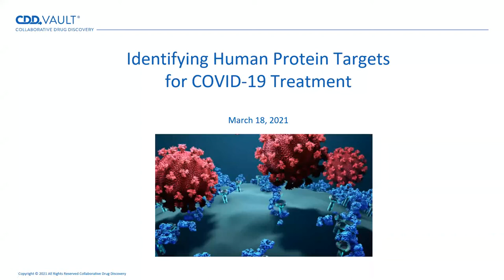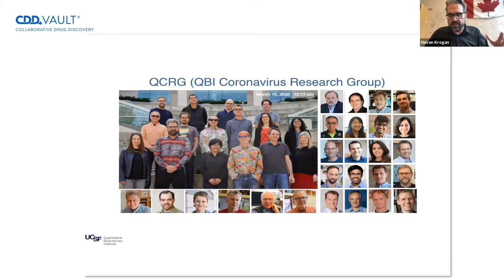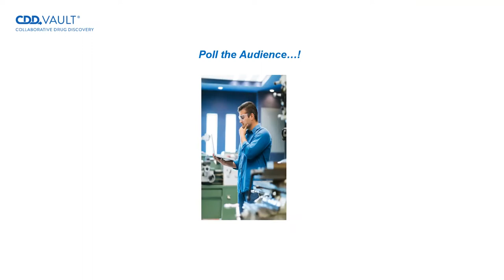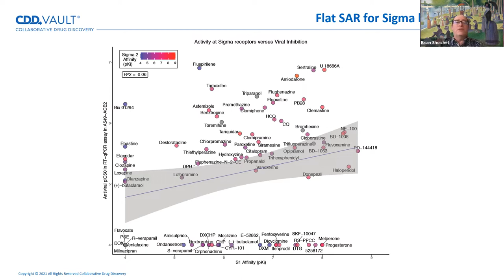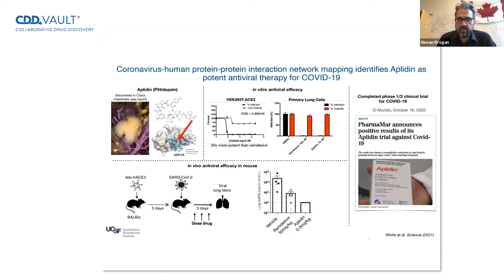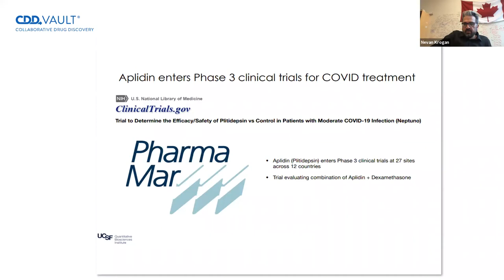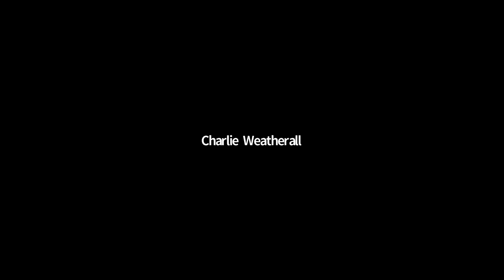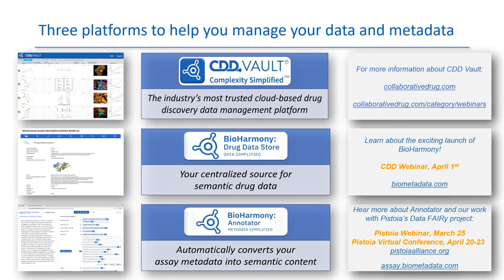Identifying Human Protein Targets for COVID-19 Treatment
At the onset of the COVID-19 pandemic, efforts to develop drugs and vaccines were hampered by the limited knowledge of the molecular details of how SARS-CoV-2 infects cells.

In this webinar, UCSF professors Brian Shoichet and Nevan Krogan discussed their work in mapping out virus-human protein interactions, and the subsequent identification of known drugs that exhibit antiviral activities by targeting human proteins. They also shared strategies used to coordinate this large-scale project which was published in a Nature article with more than 100 co-authors.